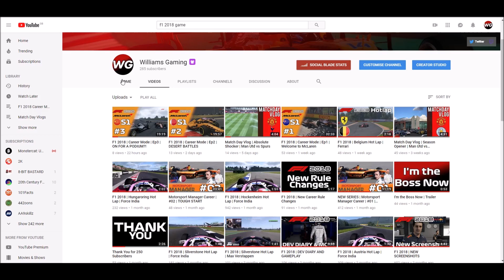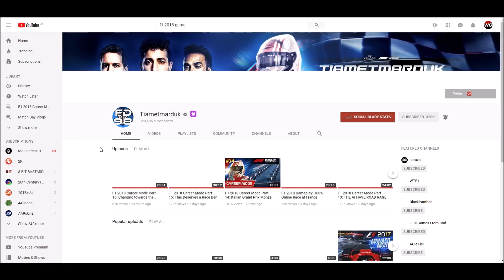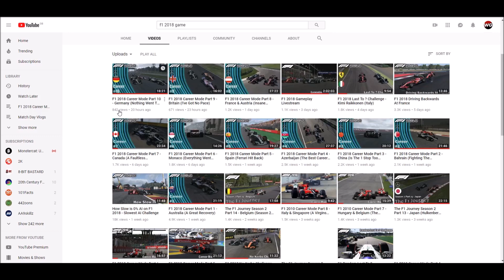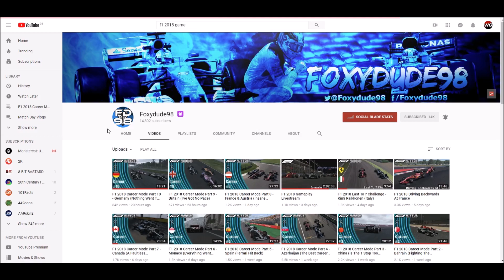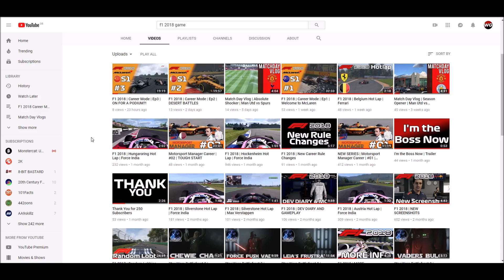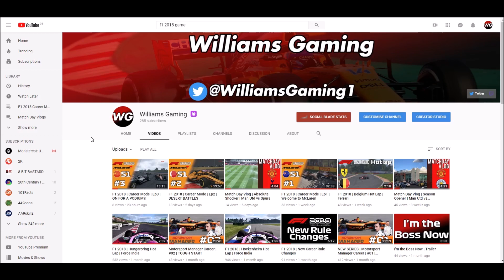Issue with the F1 Game Community on YouTube